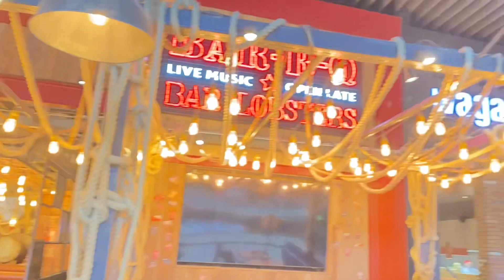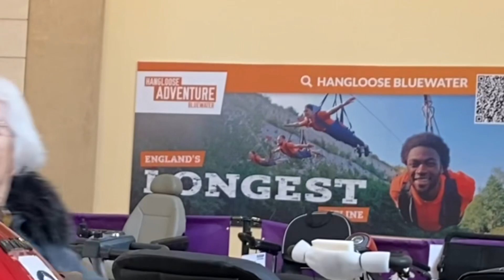He thinks he’s at Brands Hatch not Bluewater😳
I took Ray to Bluewater, he had never been he loved his day out eating at TGI FRIDAYS & most of all riding his hired mobility scooter. You will see on this Vlog he had a few near misses, but no one was hurt during filming 😂😅🤣